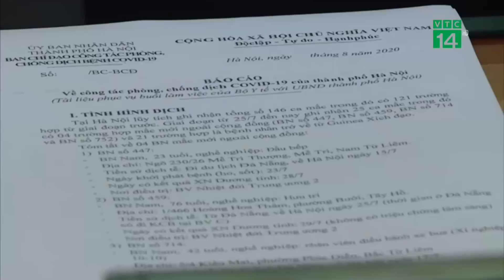Phương pháp xét nghiệm covid-19 mới: 35 phút cho kết quả chính xác |VTC14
VTC14 |Phương pháp xét nghiệm covid-19 mới: 35 phút cho kết quả chính xác
Bộ Y tế vừa cấp phép cho một phương pháp xét nghiệm mới để phát hiện khẳng định người nhiễm SARS-CoV-2. Phương pháp Gene X-pert được sử dụng để xét nghiệm vi khuẩn lao với độ đặc hiệu và độ nhạy rất cao trong mạng lưới phòng chống lao Việt Nam từ năm 2012.